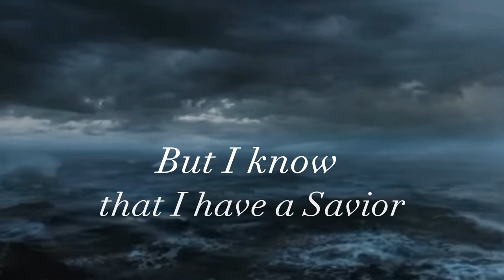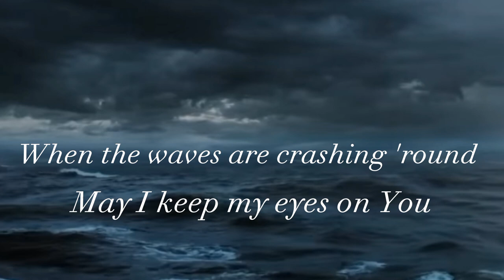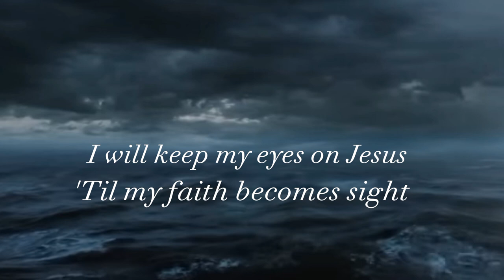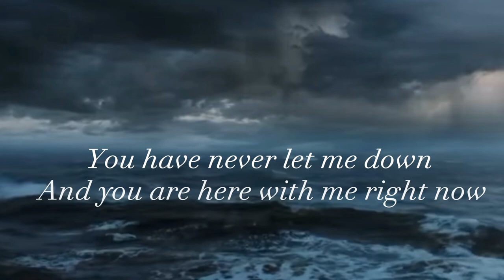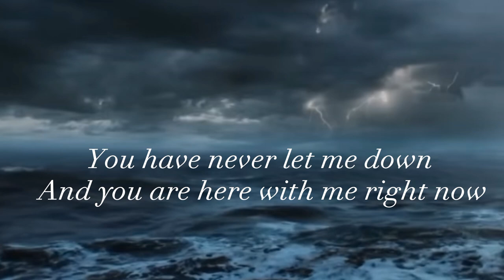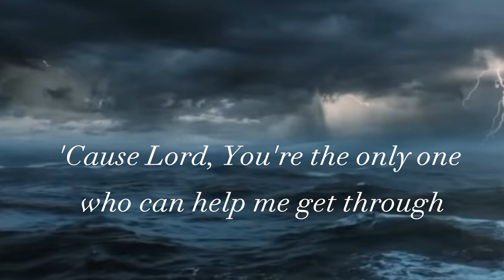Middle Of My Storm | Lyrics - Grace Bolocan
● Lyrics:

I've been there in the lowest of times
I've had questions in my mind I've been scared
But I know that I have a Savior
Who knows right where I am and hears my prayers

In the midst of all the problems
And burdens of this life
I will call upon the One who
Can get me through the night

Lord, hold my hand in the middle of my storm
When I'm sinking down, Lord, help me to stand
When the waves are crashing 'round
May I keep my eyes on You
'Cause Lord, Your the only one who can help me get through
The middle of my storm

I don't know how the story will end
I didn't see this in the plans You have for me
But I know that I can trust
In the One whose working all things for my good

Though I may not know the answers
'Til I reach the other side
I will keep my eyes on Jesus
'Til my faith becomes sight

Lord, You're greater than my problems
Greater than my fears
You are greater than my weakness
Greater than my tears
You have never let me down
And you are here with me right now

'Cause Lord, You're the only one who can help me get through
You are the only one who can help me get through

● Letras:

He estado allí en el más bajo de los tiempos
He tenido preguntas en mi mente He tenido miedo
Pero sé que tengo un Salvador
Quién sabe dónde estoy y escucha mis oraciones

En medio de todos los problemas
Y las cargas de esta vida
Invocaré a Aquel que
Me puede ayudar a pasar la noche

Señor, toma mi mano en medio de mi tormenta
Cuando me esté hundiendo, Señor, ayúdame a levantarme
Cuando las olas rompen alrededor
Quiero mantener mis ojos en ti
Porque Señor, eres el único que puede ayudarme a superar
El medio de mi tormenta

No se como terminara la historia
No vi esto en los planes que tienes para mi
Pero sé que puedo confiar
En Aquel que obra todas las cosas para mi bien

Aunque puede que no sepa las respuestas
Hasta que llegue al otro lado
Mantendré mis ojos en Jesús
Hasta que mi fe se convierta en vista

Señor, eres más grande que mis problemas
Más grande que mis miedos
Eres mas grande que mi debilidad
Más grande que mis lágrimas
nunca me has defraudado
Y estás aquí conmigo ahora mismo

Eres el único que puede ayudarme a salir adelante
Del medio de mi tormenta